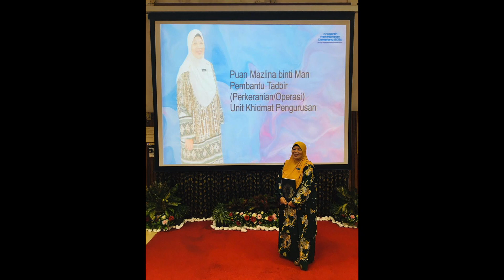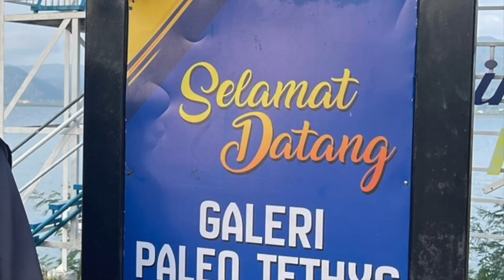MONTAJ PERSARAAN PUAN MAZLINA MAN